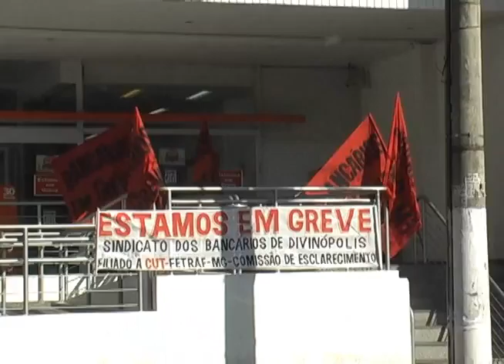Greve dos bancários